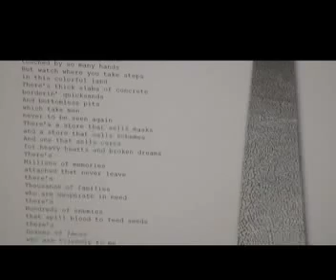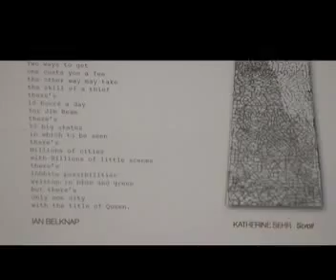NOMAD Magazine on URBAN LEGACY TV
Urban Legacy TV Host Shemisa Ali interviews Erica Eichelkraut, the Owner & Editor of NOMAD Magazine. An emerging arts publication in the City of Buffalo.